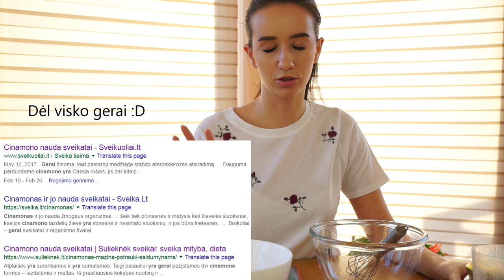SVEIKUOLIŠKOS BANANŲ DUONOS RECEPTAS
Receptą palieku apačioje

Vienai pailgai duonai reikės:

2 didelių prinokusių bananų (dar geriausia, jei jie taškuoti ir jau prašyte prašosi suvalgomi)
8 v.š. ruginių miltų
3 v.š. medaus (geriausia, jei turit skysto medaus. Jei ne, tai tiesiog pašildykit medų dubenėlyje, kad suskystėtų)
2 kiaušiniai
100 ml aliejaus
100 ml pieno arba vandens (paskui pagalvojau, kad galima ir visai nepilti, pilnai užtenka to drėgnumo)
1 a.š. kepimo miltelių
1 a.š. cinamono
1 a.š. kardamono
2 v.š. maistinių rugių sėlenų
*galit papildyti ir kitokiais mėgstamais prieskoniais.
* duonos pagerinimui galit dėti ir džiovintus vaisus, riešutus ar sėklas

1. Orkaitę įkaitinti 180 laipsnių ir iškloti pailgą kepimo formą su kepimo popieriumi.
2. Dubenėlyje sutrinti bananus iki košės, gali likti keli nedideli gabaliukai.
3. Atskirai sumaišyti medų ir aliejų iki vientisos masės, įmušti kiaušinius, supilti pieną arba vandenį (arba galit ir nepilti) ir sukrėsti sutrintus bananus. Viską išmaišyti iki vientisos masės, bus skysta, neišsigąskit, taip ir turi būti. Įberti į masę kepimo miltelius, cinamoną ir kardamoną, išmaišyti.
4. Į visą tešlą suberti miltus  ir gerai išmaišyti iki vientisos masės. Jei lieka nesusitrynusių gabaliukų, nieko baisaus, tik žiūrėkit, kad neliktų sausų miltų. Jei naudosit riešutus ar džiovintus vaisus, juos irgi galit įmaišyti į tešlą. Jei norit, kad duona būtų sausesnė, dėkit daugiau miltų.
5. Sukrėsti tešlą į kepimo formą ir išlyginti paviršių. Galima pabarstyti cinamonu ir su peilio galiuku išpaišyti kokius nors ornamentus, įdomesnė duona gaunasi.
6. Kepti įkaitintoje orkaitėje apie 45-60 minučių. Įkištas dantų krapštukas turėtų būti sausas ir nebeaplipęs tešla.